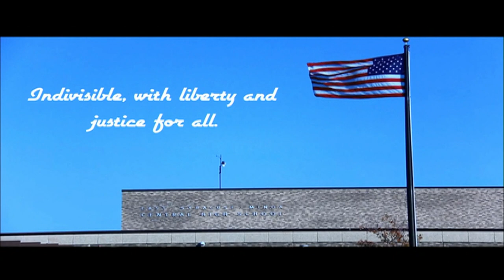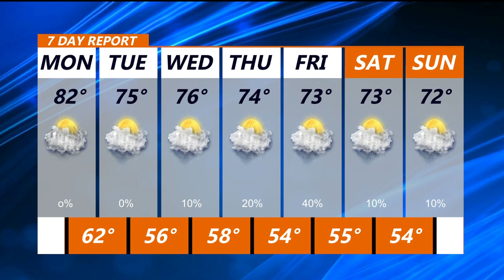Sept 6 2022